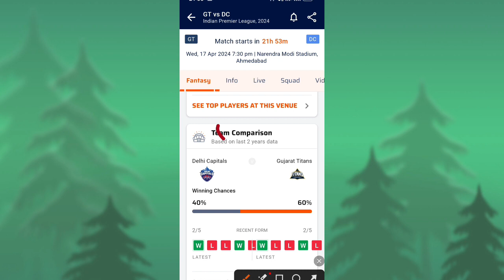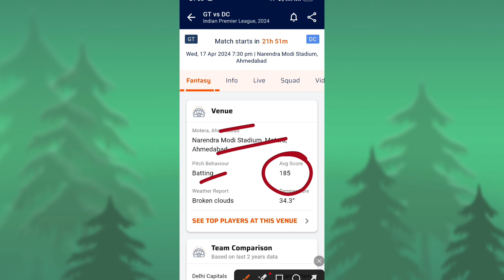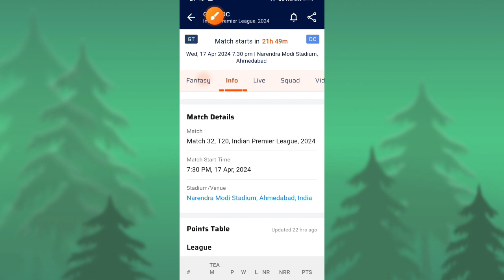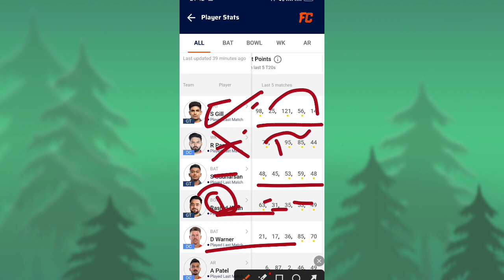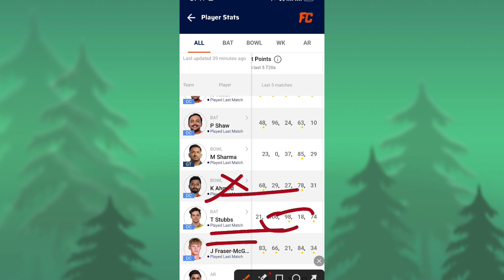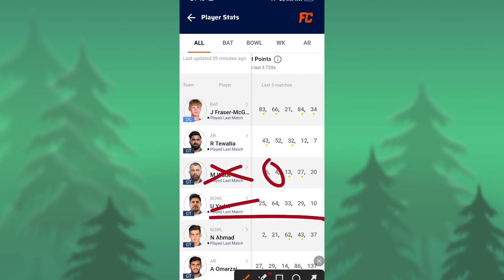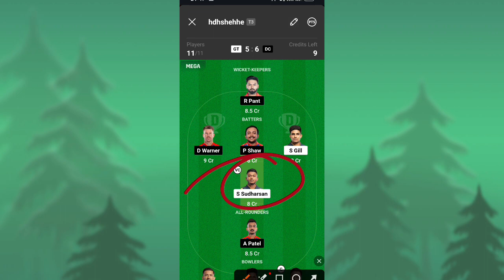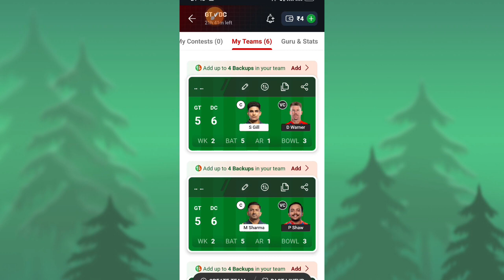GT vs DC Dream11 Prediction+Full Analysis|Best Dream11 Team For Today Match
GT vs DC Perfect 💯💯💯💯💯 💯💯 Winning Prediction

100% winning team. Dream11

DREAM 11 BEST TEAM,Team News, & Playing 11,T-20 series,IPL 2024

gt vs dc best player,
Gt vs dc best team,
gt vs dc playing11,
best team11 prediction,
dream11 par team kaise banaye today,
dream11 prediction,
dream11 team,
gt vs dc dream11 today,
dream11,
addaguru,
fantasy cricket guru,
cric11forecast,
anurag dwivedi,

dream11
dream11 app
dream11 download
dream11 apk
dream11 app download
dream11 apk download
my dream11
my dream11 circle
dream 11 today team
my 11 team
dream eleven
today dream11 team
today dream 11 best team
best dream 11 team today
today best dream 11 team
dremel 11 app download
how to play dream11
my 11 circle vs dream11
dream 11 circle
what is dream11
dream11 fantasy team today
crix11
dream 11 team for today
today dream team
fantasy team today
dream11 best team today
dream 11 today best team
dream11 fantasy
dream11 my circle
best dream11 team for today
today fantasy team
derma 11 app download
apps like dream 11
dream 11 fantasy team
fantasy cricket team
fantasy dream11
dream 11 fantasy
dream 11 cricket team
how to win dream11
dream11 vs my11circle
dream level game
mpl dream11
dream11 fantasy cricket
how to make team in dream11
dream11 pro
today best team for dream 11
dream11 app apk
dream11 expert
today best dream11 team
dream 11 fantasy team today
dream11 best team
fantasy 11 team
best dream 11 team for today
dremel 11 today team
dream11 cricket team
dream11 best team provider
dream11 winning team
dream11 2024
dream11 secret team
rr vs rcb dream 11 team
how to play in dream11
dream 11 expert
my11circle vs dream11
dream11 expert team
how to win dream11 1st rank
today best team for dream11
dream 11 winning team today
dream11 dream team
dream 11 fantasy cricket
how to make dream11 team
dream 11 best team
how to win dream 11
tomorrow dream11 team
dream11 team telegram
dream11 how to play
dream 11 dream team
grand league team for dream11
today dream11
dream 11 today
dream11 team for today
rr vs srh dream 11 team today
today ipl team dream11
dream dream 11
dream 11 online
icc dream11 fantasy
today dream 11
dream11 computerized team
dream 11 team today 2024
today team dream11
telegram dream11 team
cricketaddictor dream11
crictracker dream11
crix11 com
csk vs kxip dream11 best team today 2024
csk vs pbks dream 11
csk vs rr dream11 team 2024
dc vs mi dream 11
dc vs pbks dream11 team
dream 11 csk vs kkr
dream 11 ipl team today
dream 11 srh vs dc
dream 11 team
dream 11 updated
dream11 100 winning team today
dream11 dream team today
dream11 expert today
dream11 upcoming
fantasy expert telegram
icc dream 11
icc fantasy
icc fantasy league
ipl fantasy league dream11
kolkata vs mumbai dream11 team
mumbai vs kolkata dream11 team today
sl dream team
srh vs csk dream11 best team
today best team dream11
today fantasy team dream11
today's dream team for dream11